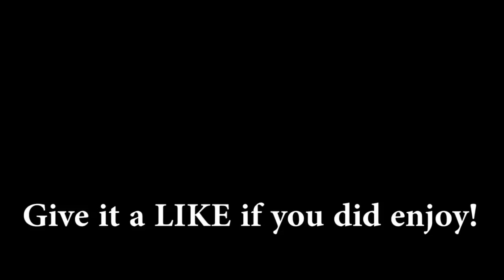GRANDPA MUNSTER UNLOCKED | Family Guy: The Quest For Stuff - Halloween Event (2018)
More of the 2018 Halloween Event unlocking Grandpa Munster in week 1 of Family Guy: The Quest For Stuff! Update ends November 7, 2018.